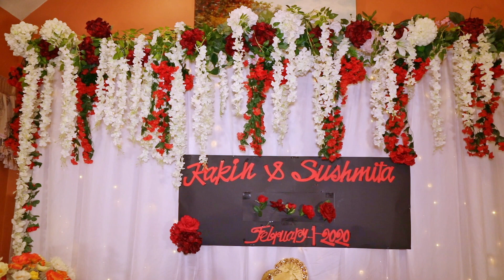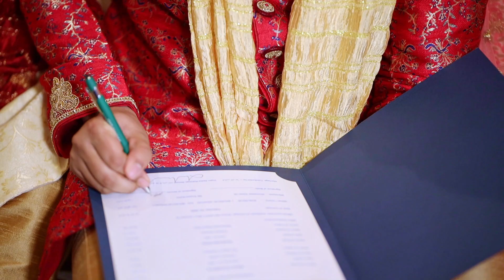Raki Sush Wedding | Wedding cinematography | Wedding photo and movie New England photographer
This was a beautiful wedding which was at the bride's residence right before Co-Vid 19 hit.
Cinematography: Aditi Dinakar
Photographer: CliQ Photography
Editing : Mahesh

Cameras: Canon 5D mk 4,Canon 6D
Lenses: 24-105mm, 24-70mm
Lights:  External light, Neewer lights
Manfrotto tripod

Teri Ore | Singh Is Kinng | Akshay Kumar | Katrina Kaif | Rahat Fateh Ali Khan | Shreya Ghoshal
Mujhse Shadi Karogi Full Song | Mujhse Shaadi Karogi T Series
Main Agar Kahoon | Om Shanti Om | Shahrukh Khan,Deepika Padukone | Sonu Nigam,Shreya Ghosal T Series